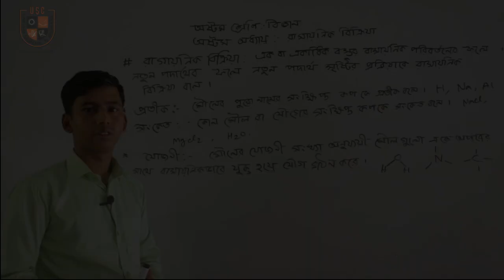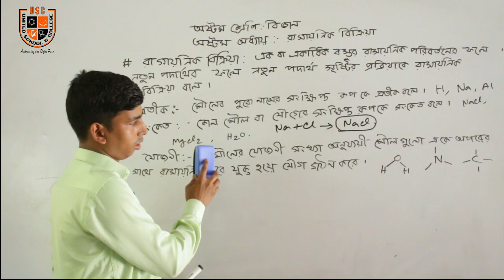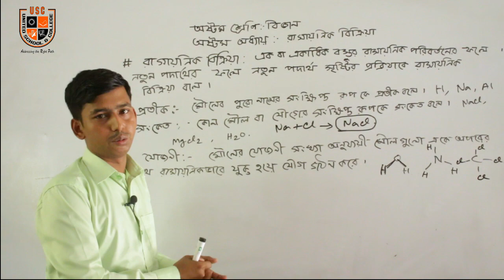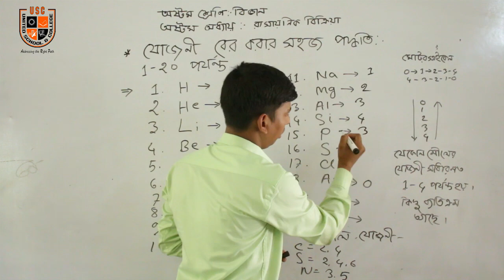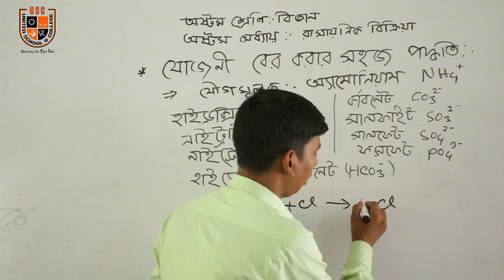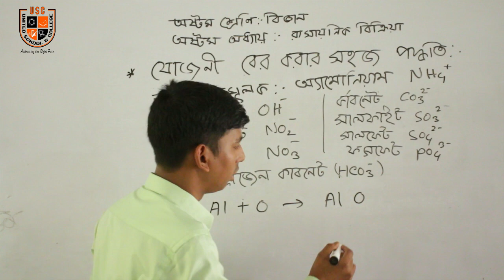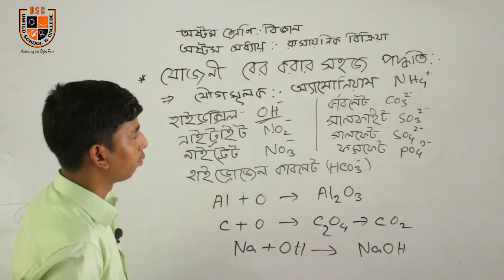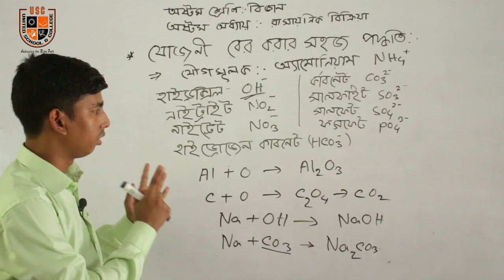অষ্টম শ্রেণি | বিজ্ঞান | অধ্যায় - ০৮ | রাসায়নিক বিক্রিয়া | Part 1| Nazrul Islam | USC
অষ্টম শ্রেণি | বিজ্ঞান |
অধ্যায় - ০৮ | রাসায়নিক বিক্রিয়া | Part 1|
আলোচনা করেছেন ইউনাইটেড স্কুল এন্ড কলেজ এর সহকারি শিক্ষক নজরুল ইসলাম। এই অধ্যায়ের বাকি অংশ পরবর্তীতে আপলোড করা হবেযে কোন স্কুলের যে কোন শিক্ষার্থী কোথাও বুঝতে সমস্যা হলে কমেন্টে প্রশ্ন করবে। অবশ্যই উত্তর দেয়ার চেষ্টা করব।